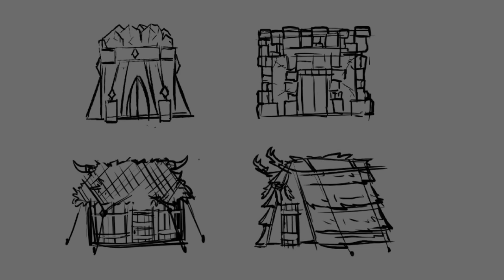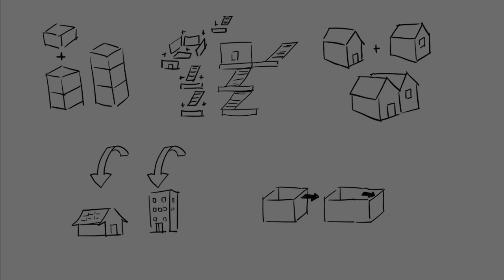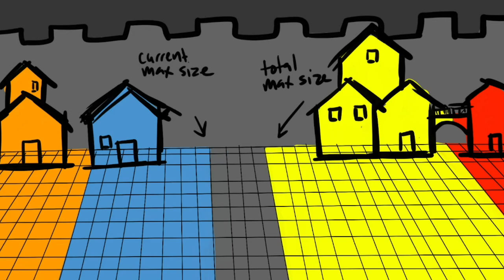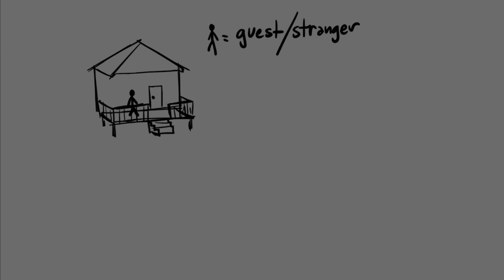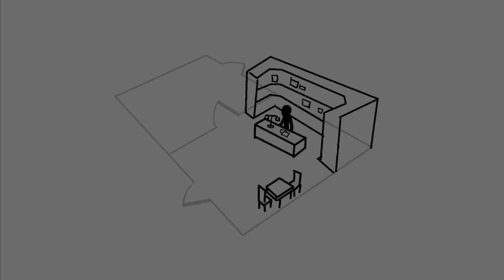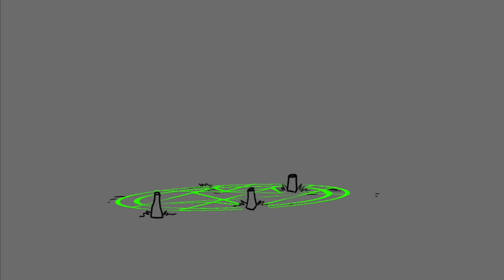Spirit Relics MMORPG Ep 4: Settler and Nature Based Building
In this episode we present a new way to engage roleplaying scenarios between society based characters and wilderness based ones. No longer will players be divided merely by their fighting style and clothing aesthetics, and they will have impacts on the realm history for friendlies and strangers alike, in a visual and functional way.

These are just ideas and concepts, and not an actual game in the making. Feel free to use any of these ideas and concepts for your own game!

Script, Voice, and Illustration Sketches: Jimmy Slaughter

Editor: Justin Fuzzy @JustinFuzzybro [Youtube]

Concept Illustration: Sterling Felker @‌Corny_Bones [Twitter]

Concept Icon: Andrew Adams @LiteraryGraphics [Various]

Credits:
:11 - Howl's Moving Castle, Skyrim, Monster Hunter Stories 4, Breath of the Wild
:30 - Flyff, World of Warcraft, Tera Online, Runescape
:40 - New World, Black Desert Online, Final Fantasy 14, Elder Scrolls Online

Further Reading:
Players will also be able to set other characters to be able to move, construct, furniture, open and close doors, gates, and windows from your property hub. This is helpful for friends wanting to share properties. You can change this option at any time.

You can also have a friend start a game at your property from your property hub via invite.

You can also build farming and ranching fields to increase your protected property size.